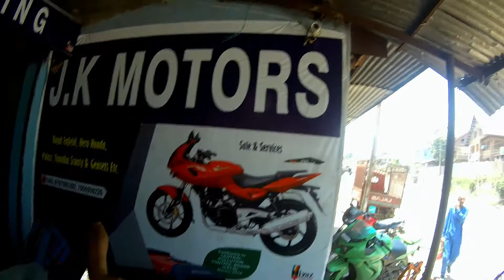Srinagar Dal Lake Ride | Shikara Boats at Srinagar | UNCHASABLES | Mumbai - Ladakh 2021 Part 5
Witnessed the wonderful Dal Lake early morning. Shikara Ride is a Must do when you in Srinagar. This was our day 6 we had to leave from Srinagar to reach Kargil. On the way today we visited Monasteries. Had to rush from the hotel today since Ninja's Fork oil seal had broken and oil was spilling out.

On our way we stopped at Magnetic Hill. to know if its true what u heard about magnetic hill. you can watch our last ladakh trip videos.

Also, one of the biggest pleasure was meeting Wangdu. he is the young blood India needs.

You can Contact Wangdu on - 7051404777